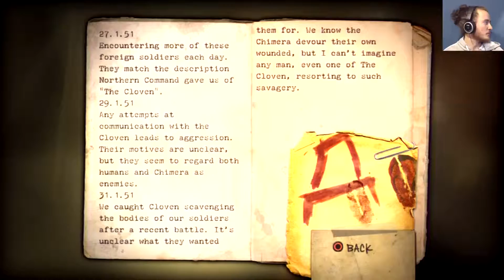Let's Play Resistance: Fall of Man (Episode 12: Trench Warfare!)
In this episode I lead my army of 1 up the hill and into some trenches, after which we make our way into an abandoned train tunnel. In here we find a boss that is quite...large.